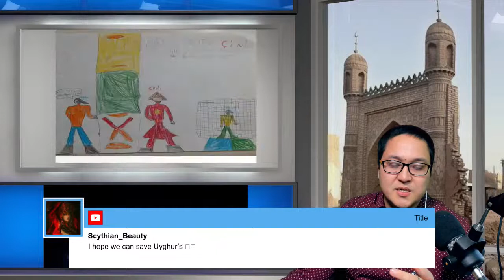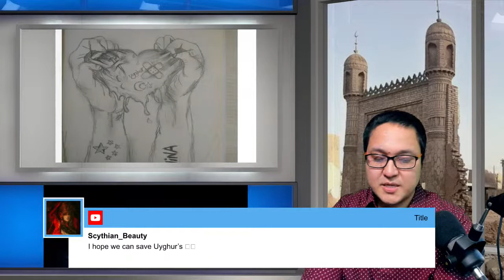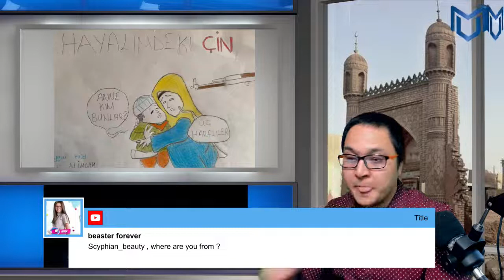EP87 || Han invaders beating native Uyghurs || MillionTimesCallOut || Day 8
I might get caught next second, but I am fearless Miradil Hasan

He is the real hero I ever met.
It is time to listen to the reasons from Uyghurs themself, not from the biggest brutal regime.

FreeUyghurs, UyghurMan, close the camps Fitness challenge,workout challenge,Free Uyghurs,Uyghur man,close the camps,Miradil Hasan,FearlessUyghur